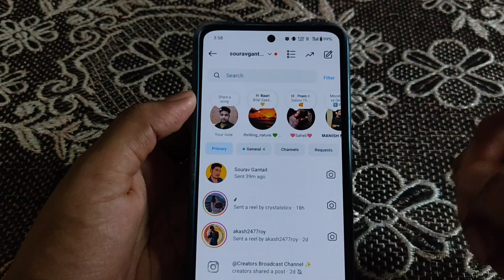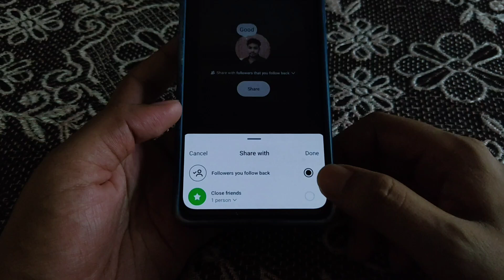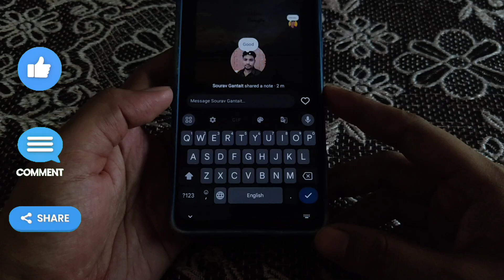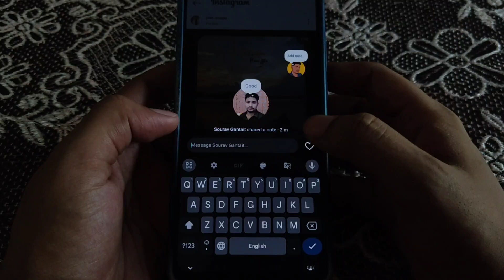How to Add Notes on Instagram Posts and Reels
🔴 𝗩𝗶𝗱𝗲𝗼 𝗰𝗼𝘃𝗲𝗿𝗲𝗱 :-

Add notes on posts and reels for your friend

Instagram add notes on posts and reels for your friend

Instagram reels notes

Add notes on instagram posts

Add notes on posts and reels

Instagram reels note add new feature

Instagram new add notes on reels

How to add notes on instagram reels

How to add a note on instagram reel

Instagram add note new update

How to add note on instagram reels

Instagram add note